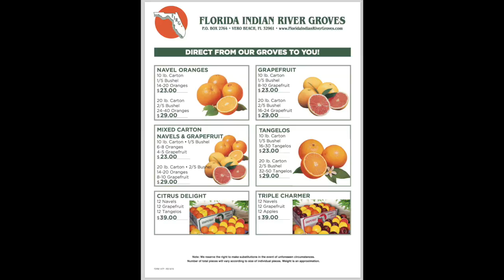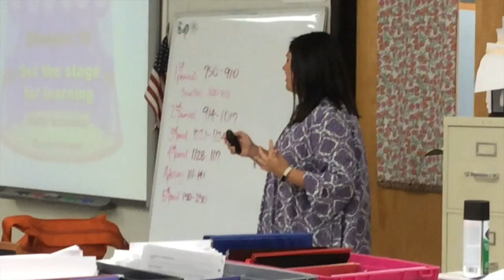MCHS Falcon News 10.21.16